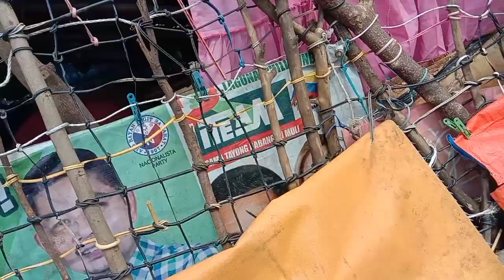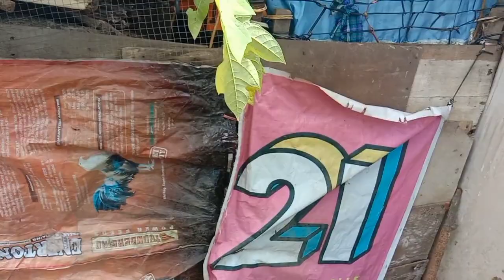MAAGANG PAMASKO PARA KAY NANAY CRISTY | PART 3